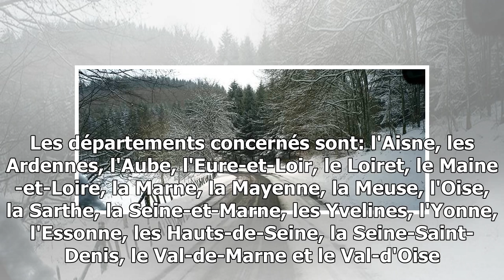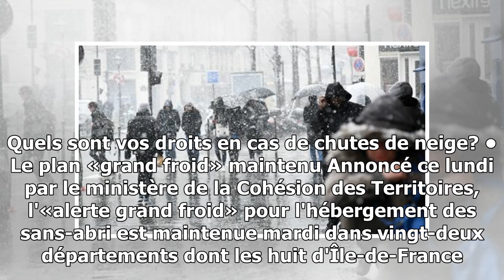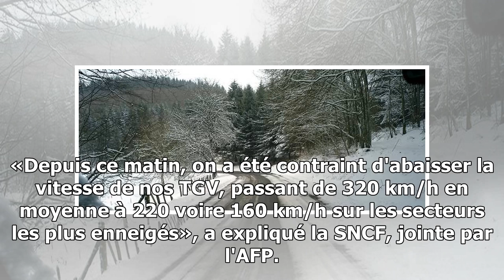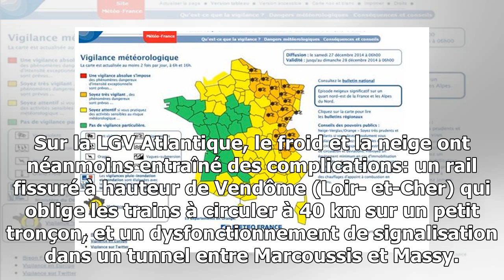Météo : 19 départements en alerte orange aux chutes de neige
VIDÉO - L'épisode de froid qui touche actuellement une grande partie de la France s'est renforcé ce mardi. La neige tombent plus abondamment dans plusieurs départements, entraînant...